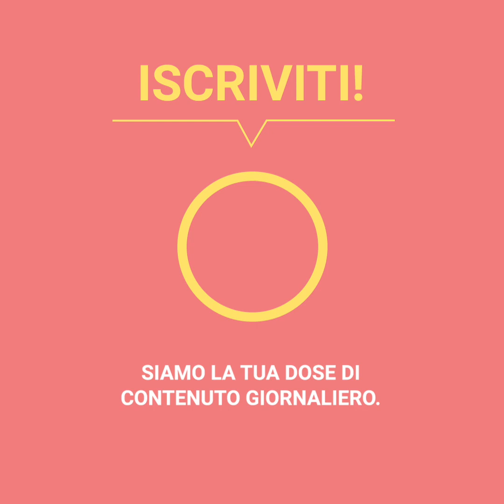La pecora che si era nascosta per 6 anni per non essere tosata | Positivo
Quando la trovarono, aveva 27 chili di lana e non avevano mai visto una pecora così grande e così spaventata all’essere tosata. Era appartenuta ad una famiglia da cui fuggì quando si rese conto cosa le avrebbero fatto anche se era una cosa normale. Adesso ha raggiunto il record di bovino con più pelliccia del mondo e fino ad ora nessuno ha potuto toglierglielo. Guarda il suo strano aspetto dopo essere stata tosata.